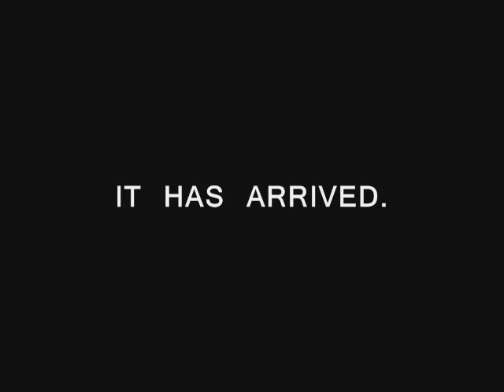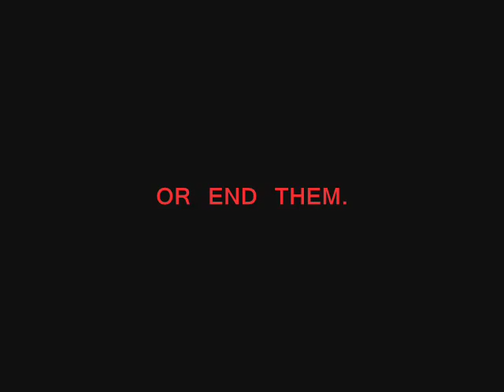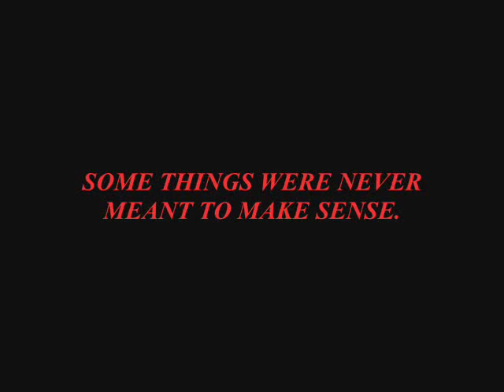Red Dwarf Movie Trailer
A Red Dwarf: the Movie trailer of my very own. Please be kind.